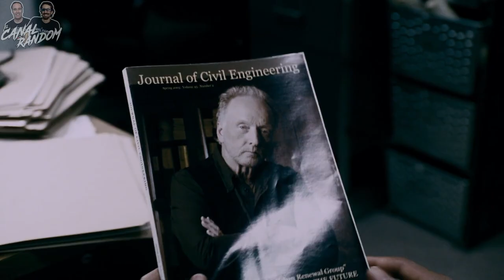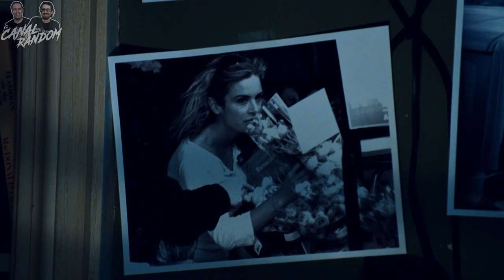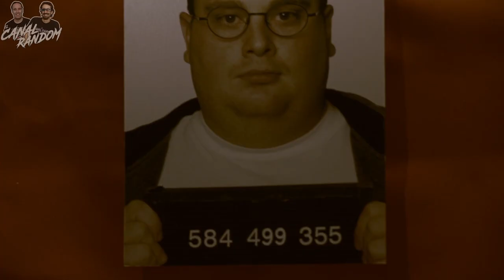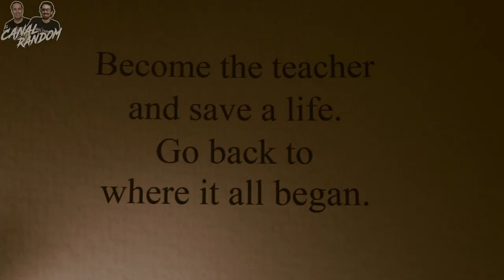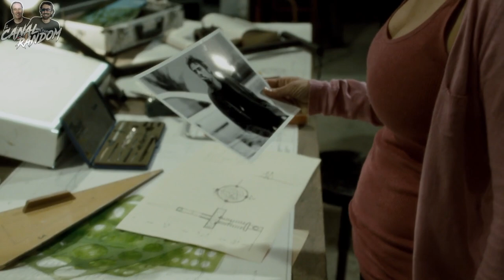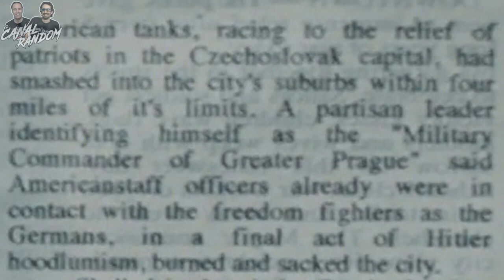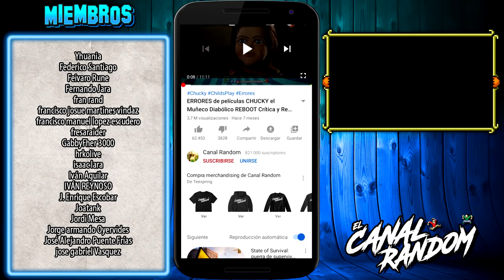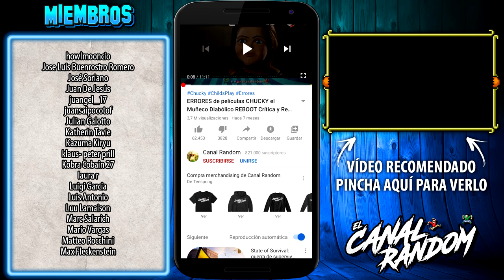SAW 4 RESUMEN y ERRORES de Películas | Canal Random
Hola, amigos del Canal Random. Hoy os traemos un remake del vídeo que hicimos de SAW 4 en 2017, con lo que tendréis un vídeo en 1080, de más duración y con nuevos errores!!!
Hoy, desde el Canal Random, continuamos con la saga de SAW, el juego del miedo o Juegos Macabros. Donde te cuento y te resumo en 9 minutos la cuarta película de Saw.

SAW 4 RESUMEN y ERRORES de Pelculas | Canal Random